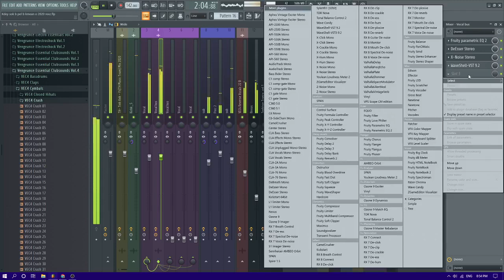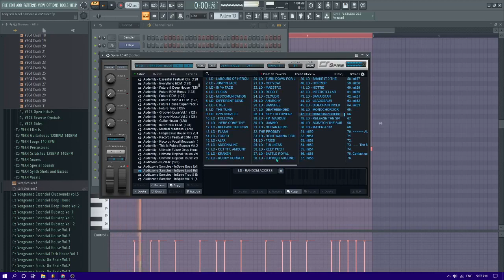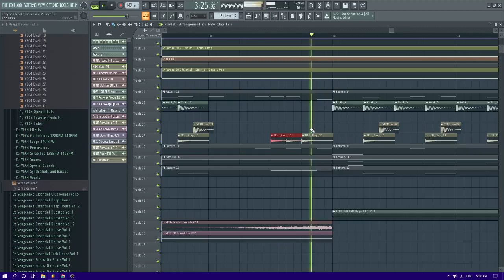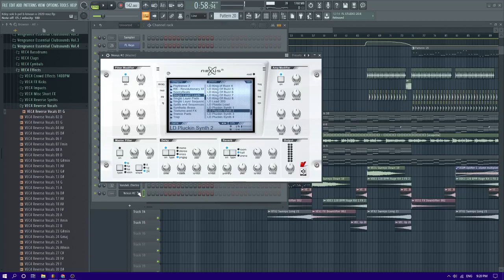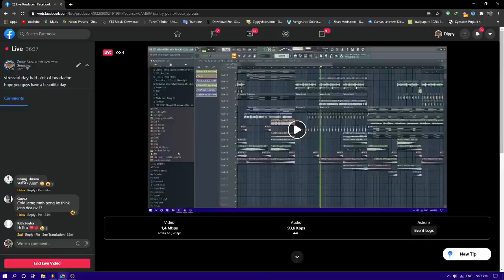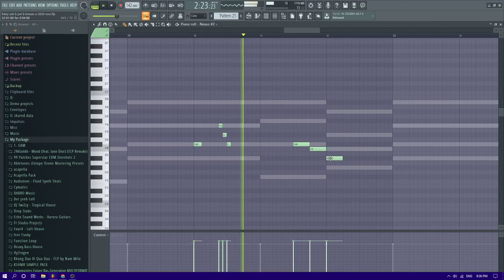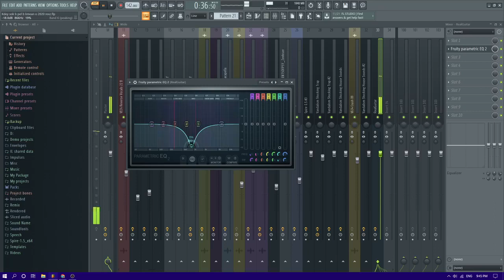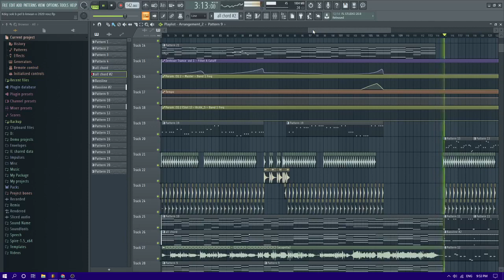The making: ក្ដីសុខបងពេលគ្មានអូន Remix Part 2 | Live recorded 21/12/2020